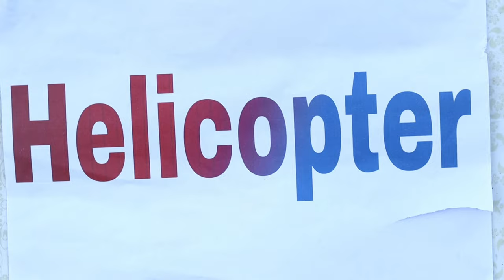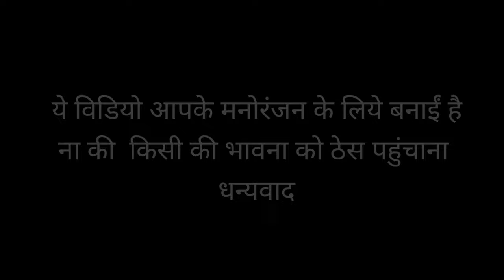C.I.D Comedy Spoof | बीवी की चोरी | hadoti comedy | Sastachannel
C.I.D जबरदस्त हाड़ौती कॉमेडी | Sastachannel | Hadoti comedy | दशहरा रावन funny | Mannikk

Presenting By Sastachannel

                  C.I.D | जबरदस्त हाड़ौती कॉमेडी

Writer :-  Nitesh Sen

D.O.P :- Nitesh Sen

  Creative Director  - Nitesh Sen

Thumbnail :- Nitesh  Sen

                                 ( MannikkFims )

Sastachannel vlog link:-

production  management:-

                   Anubhav Sharma
                   Satyam Sharma
                   Deepak Suman
                   Jitendra Yaduvanshi
                   Amit Galav
                   Harish Suman
                   Ayush Sharma
                   Sunil Suman
                   Aman Soni

       Supporting  team   :-

CASTING :-

Manish Suman
Nitesh Sen
Sonu Suman
Sohit Suman
Chandan Suman
Ravi Suman
Happy

please :-